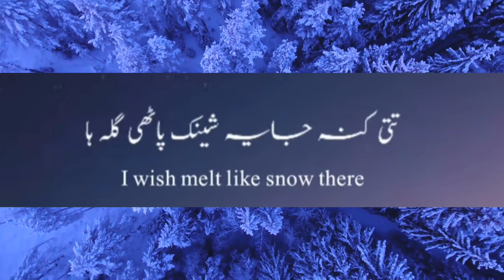After Realising the fragility of the world. I wish to impose self Exile on me .... 😀😀😀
After Realising the fragility of the world. I wish to impose self Exile on me i wish to Hide Myself in Mountains i wish Melt like Snow There 😀😀